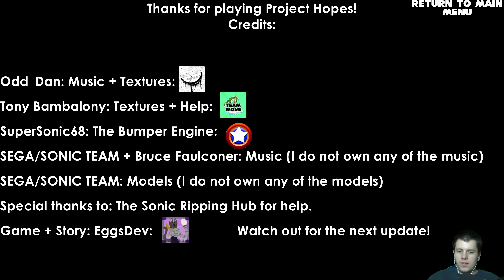Let's Show #188 Project Hopes Sage 2021 Demo German (2K/60fps)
Let's Show #188 Project Hopes Sage 2021 Demo German (2K/Facecam/60fps)

Jeglicher Audiovisueller Inhalt, abgesehen von meiner Stimme:
© Sega & Nintendo